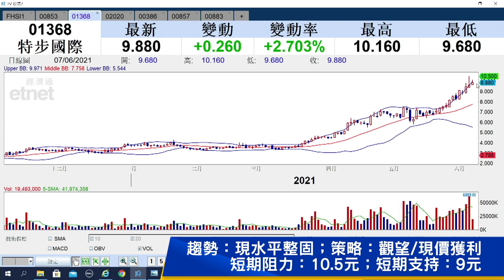【石Sir午市閒談】（精華）特步國際（01368）股價升勢未完 惟現價先整固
特步國際（01368）股價今早升逾半成，一度升穿10元水平惟未能企穩。石Sir認為特步國際現水平擬整固，有貨者可先行獲利。